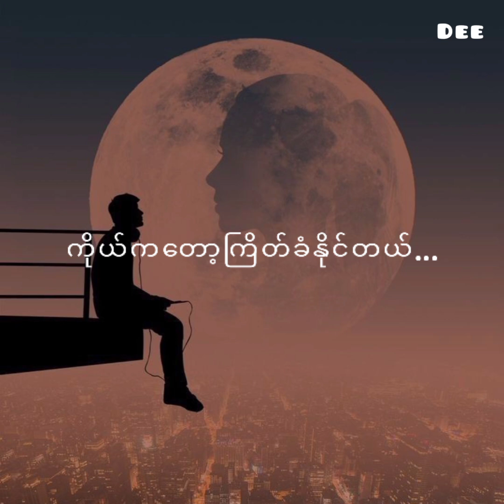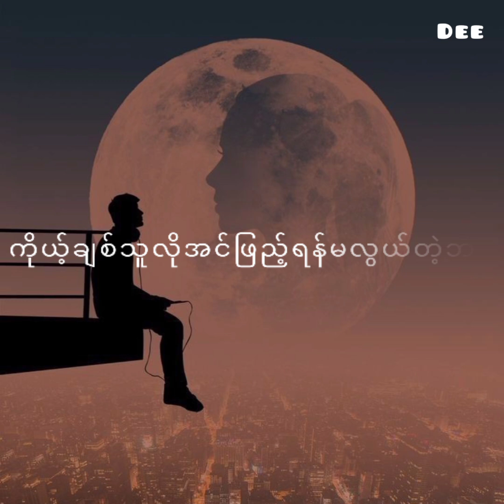ဘိုဖြူ - ပြည်စုံပါစေ (Lyrics Video)